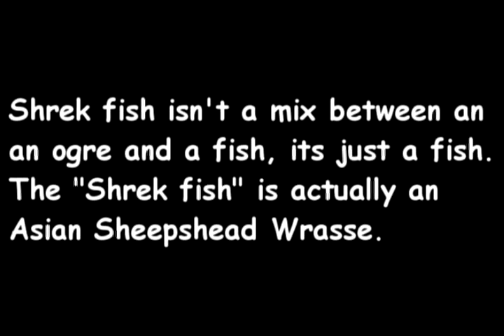SHREK FISH??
The "Shrek fish" is actually an Asian Sheephead Wrasse, but was given the nickname because it resembles the Dreamworks animated ogre Shrek.